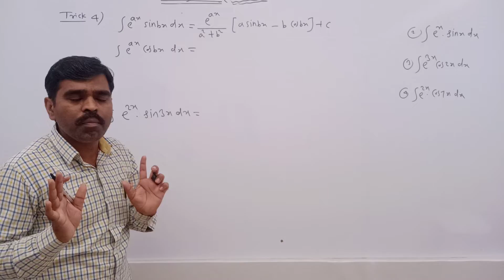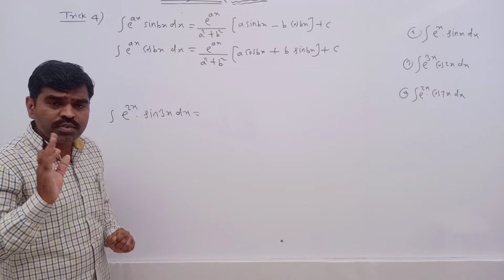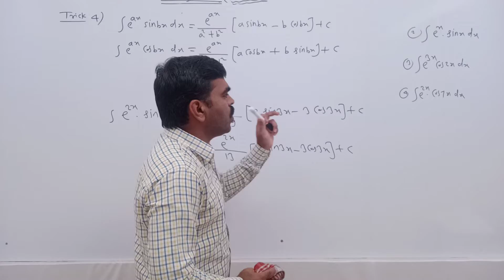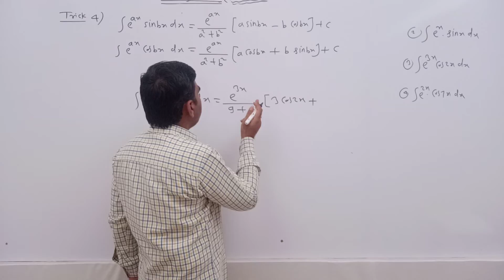INTEGRATION | short trick#4 |Hindi | English |class 12